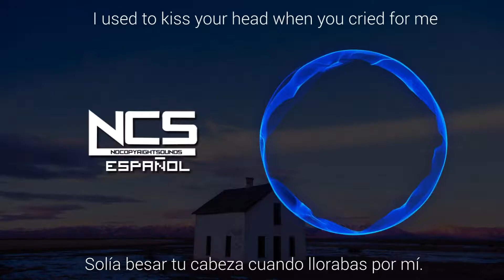Diamond Eyes - Everything | (LETRA) SUBTITULOS - ESPAÑOL | NoCopyrightSounds ESPAÑOL | NCS ESPAÑOL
Diamond Eyes - Everything sub español Diamond Eyes - Everything lyrics español Diamond Eyes - Everything letra español Diamond Eyes - Everything subtitulada al español Diamond Eyes - Everything | (LETRA) SUBTITULOS - ESPAÑOL

🚫Creador original del Lyrica y del video fue hecho por Williams Olivares todo derecho de reclamacion por el video queda a nombre de el.(Yo solo resubo sus videos para ustedes)

NoCopyrightⓌorld - Music For The World.